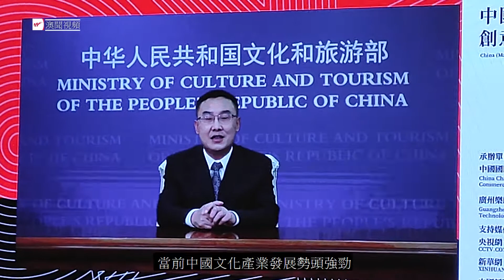2022中國（澳門）創意產業大會舉辦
中國貿促會、澳門特別行政區政府經濟財政司、中國對外文化交流協會聯合主辦，澳門貿易投資促進局協辦，澳門特別行政區政府文化局支持的“創意中國 多元澳門”中國（澳門）創意產業大會，於10月20日下午在澳門威尼斯人佛羅倫斯廳舉行。